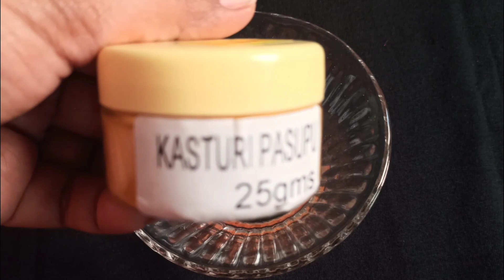How to remove sun tan naturally at home || Summer face cleanup at home || in telugu || South queen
Welcome to South Queen by Swathi Channel. Hope you liked today's video.